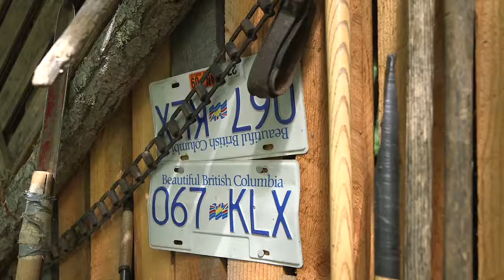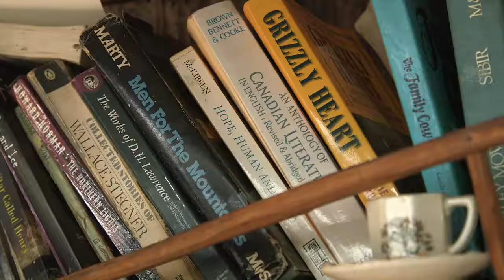Shaped By Hand